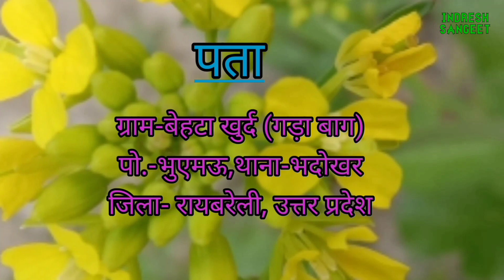(भाग6) न्यू कुनाल_बेहटा खुर्द कि नौटंकी खूनी जहेर उर्फ वफादार दोस्त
My channale -
INDRESH SANGEET

Langveg  - हिन्दी

हमारे इस चैनल में आप सब का बहुत,बहुत स्वागत है आप भी हमारे चैनल के सदस्य बन सकते हैं हमारे चैनल से जुड़ सकते हैं इसके लिए आपको सिर्फ वीडियो के नीचे SUBSCRIB का लाल बटन दबाना है और घंटी को बजाना है इसमेें आप का कोई पैसा नहीं लगना है जब भी हम कोई नया वीडियो अपलोड करेंगए तो हमारे सभी वीडियो आपको तुरंत देखने को मिल जाएंगे वीडियो पसंद आए तो वीडियो को लाइक करें और शेयर करें अगर मन में कोई सवाल हो तो नीचे। Commentमें लिखें जिसका जवाब हम देंगे धन्यवाद।

आप सब को हमारे इस चैनल में लोकप्रिय संगीत, देहाती नाच, नौटंकी, चुटकुले, भोजपुरी संगीत व मजेदार, कहानियां,ड्रामा,और बहुत सारी देशी कलाकारियां दिखाई जाएंगी।
hamare is channle pe nautanki ,comedi,aor dehaati-bhojpuri wa hindi me bahot sare prograam dikhaye jayege

About my vidio - न्यू कुनाल थियेटर संगीत पार्टी बेहटा खुर्द कि नौटंकी_दोस्तों इस वीडियो में आप लोगों को एक सामाजिक कहानी दिखाई गई है
(Recording) Indresh sangeet rahimganj, Nasirabad, raybareli,up,india